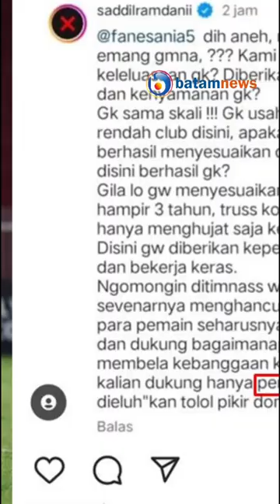Saddil Ramdani Sebut Pemain Naturalisasi di Timnas Indonesia sebagai "Pendatang"